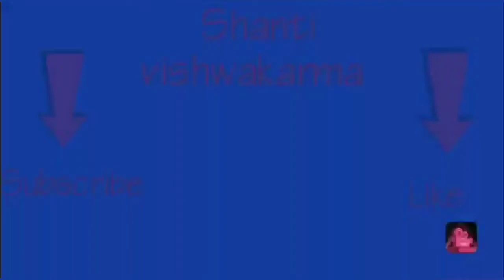Simple girls /ladies/babies Knitting Design #214 Knitting Pattern | sweater design in hindi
Hello friends!!

Aj ham is video me dekhenge ki Knitting Design kaise banate hai sweater par.. to chaliye dekhte hai...

इसे बनाने के लिए आपको चाहिए :
1-latest knitting pattern & sweater design for Ladies & Gents in the Hindi language.
2-Latest Tutorials for Woollen Craft, Baby cap, Socks & Booties, Scarf/ Muffler.
3-Crochet Tutorials ( Crochet Bags, Purses, Hats, Scarves, Ponchos, Shawls, Sweaters, Baby Dresses, Baby Bonnets, Slippers, Coats & Jackets).
4-Kurti Sweater,baby sweater e.t.c.